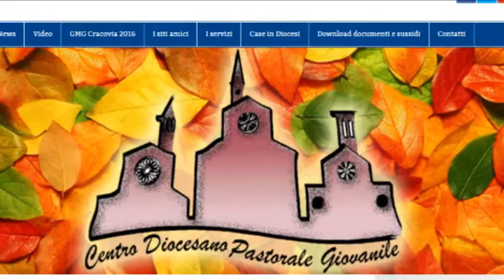Ad Arezzo arrivano i segni della Gmg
Il cammino di preparazione dei giovani della Diocesi di Arezzo-Cortona-Sansepolcro in vista della prossima Giornata mondiale della Gioventù in programma in Polonia a Cracovia dal 25 al 31 luglio vivrà nei primi mesi del nuovo anno un appuntamento particolarmente importante e significativo. I due segni della Gmg infatti, il crocifisso di San Damiano e la Madonna di Loreto, faranno tappa il 4 e il 5 di gennaio ad Arezzo, e la pastorale giovanile diocesana per questa speciale occasione ha organizzato l’iniziativa dal titolo “Lungo le nostra strade”. Un ritiro di due giorni a San Michele per vivere insieme in spirito comunitario l’accoglienza di questi segni e per cominciare a respirare il clima della Gmg. Il programma prevede lunedì 4 gennaio alle 10 l’accoglienza dei giovani partecipanti nel Seminario di Arezzo, a cui seguirà una catechesi. Quindi si svolgerà il pranzo al quale farà seguito l’arrivo dei segni della Gmg al centro di San Michele. Nel pomeriggio i ragazzi saranno coinvolti in dei laboratori e alle 18 si uniranno in preghiera con la celebrazione dei vespri. Quindi la cena e alle 22 comincerà la veglia notturna. Il giorno seguente, martedì 5 gennaio, la giornata inizierà alle 8 con le lodi e la colazione. Dopodiché catechesi e pranzo nei luoghi di misericordia. La seconda parte sarà dedicata dopo un momento di condivisione delle esperienze, alla processione del crocifisso di San Damiano e della Madonna di Loreto verso la Cattedrale, dove alle 18 mons. Riccardo Fontana celebrerà la Messa.

TSD Notizie del 31 dicembre 2015